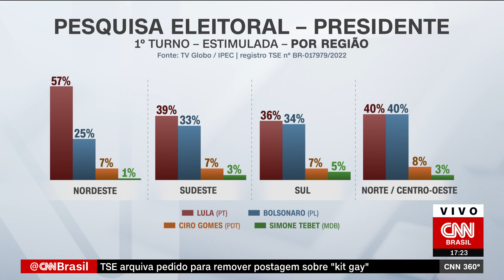Bolsonaro aposta em agenda no Sul nesta semana | CNN 360°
O presidente Jair Bolsonaro (PL) deve apostar em agendas no Sul do país após o pedido de aliados políticos da região. As informações são da analista de política da CNN Renata Agostini.